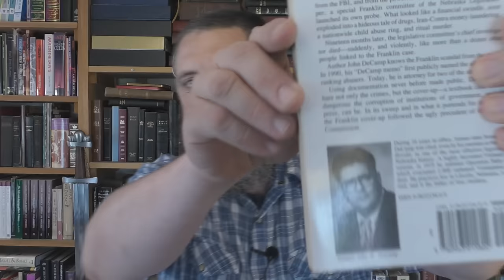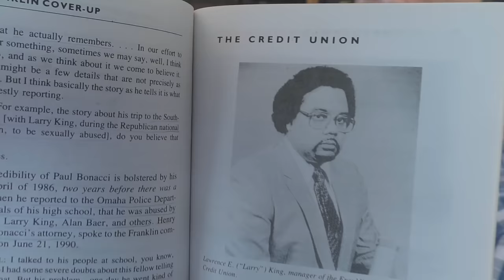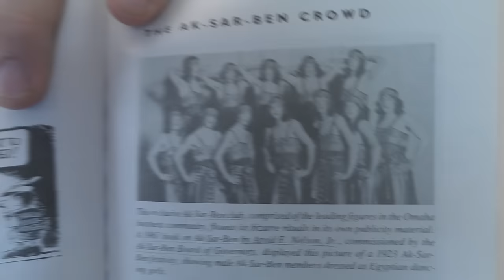The Disgusting Habits Of Satan's Servants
Warning: This sermon contains some graphic information that I feel is necessary to bring out, as it does relate to the scriptures. I don't think many people realize just how dark and evil the entertainment industry really is. There are horrific pagan practices mentioned in the Bible that a lot of people think are no longer being practiced. In this video I will show just how up to date the King James Bible is!